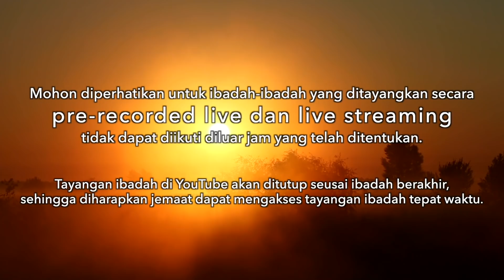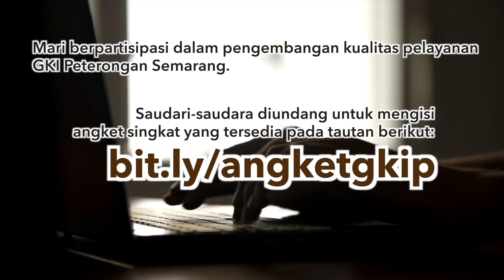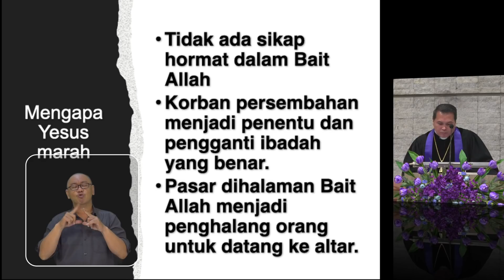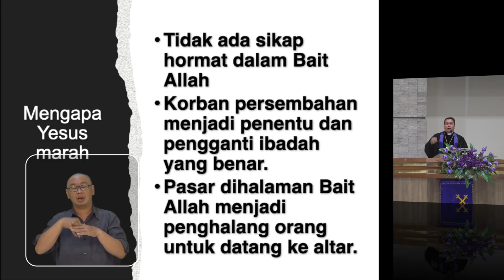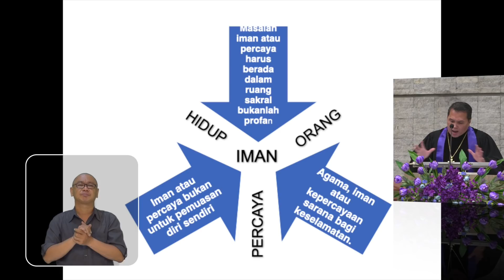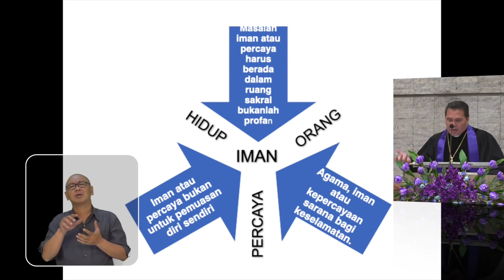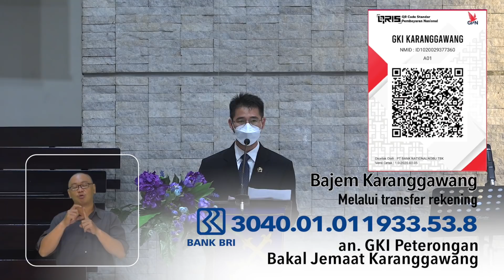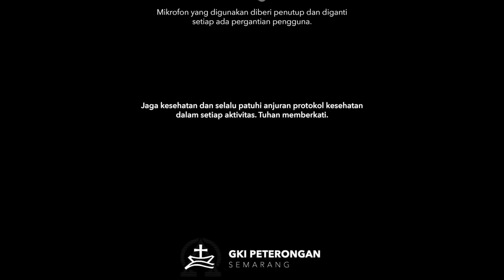Orang Yerusalem: "Percaya atau Tidak?" - 21 Maret 2021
Minggu PraPaska V - GKI Peterongan Semarang